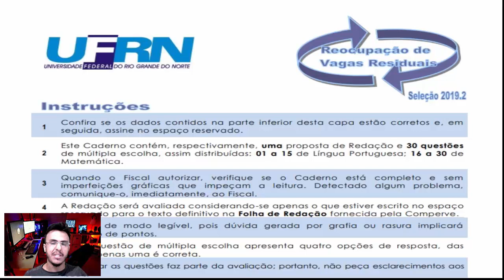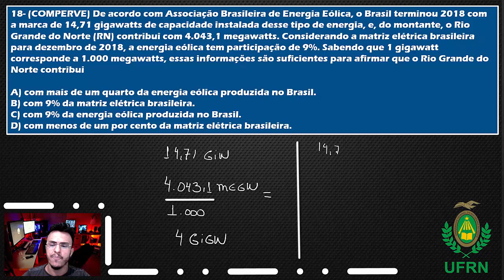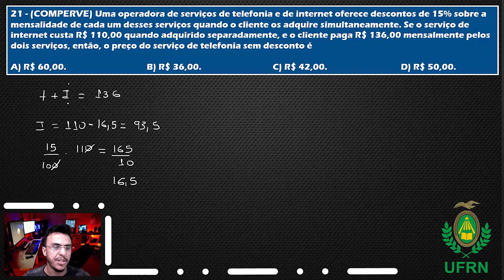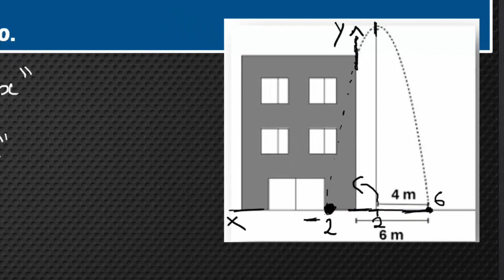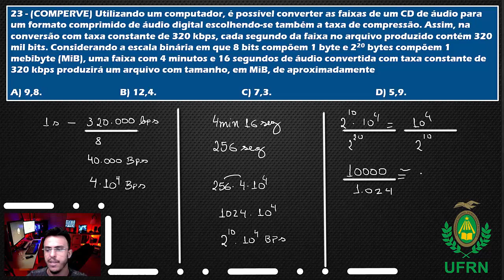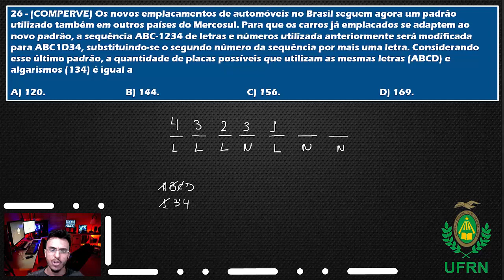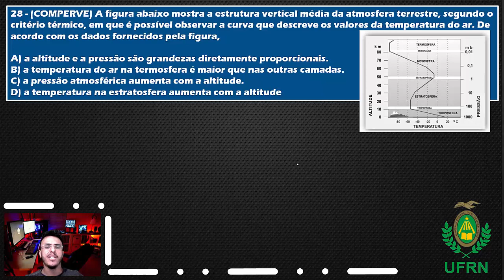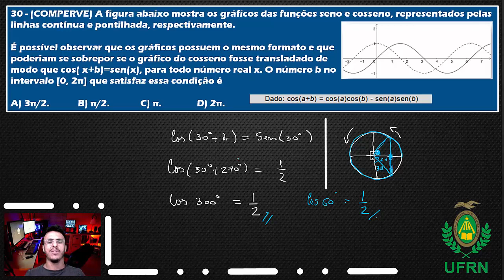Vagas Remanescentes ufrn 2019.2 Correção - Comperve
Este vídeo possui a correção da prova de vagas remanescentes da UFRN, Vagas residuais da UFRN do ano de 2019.2